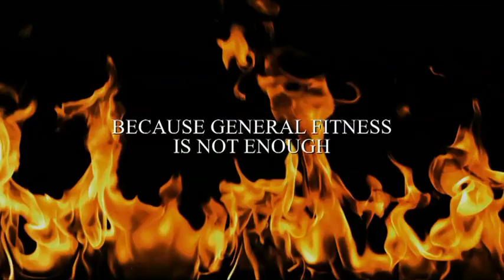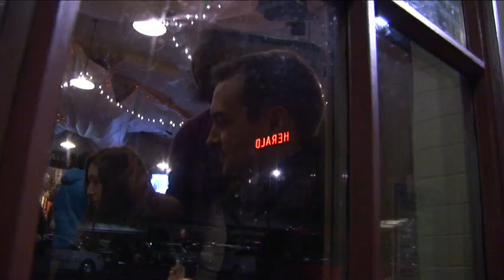First Alarm Launch Party | firefighter workout | Firefighter Peak Performance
Video highlights of the First Alarm Launch Party on March 2nd, 2012.  Thank you for your support and special thanks to Bellingham Fire Fighters Pipes & Drums.